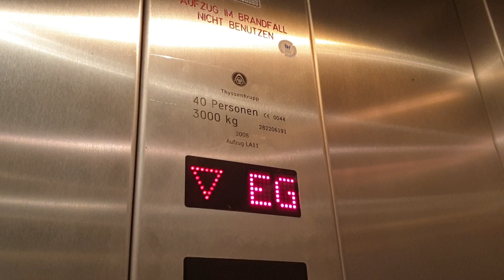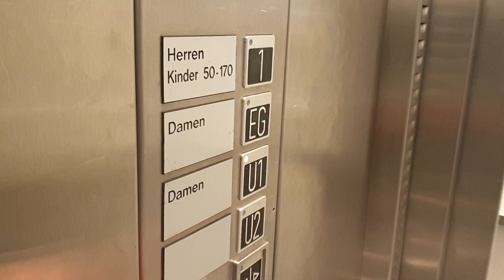ThyssenKrupp Aufzug bei H&M in Essen